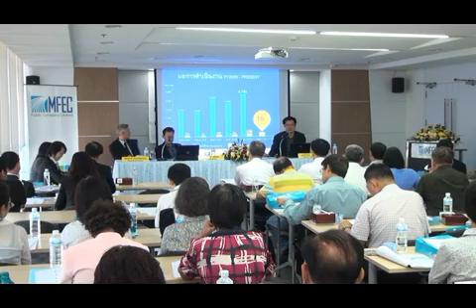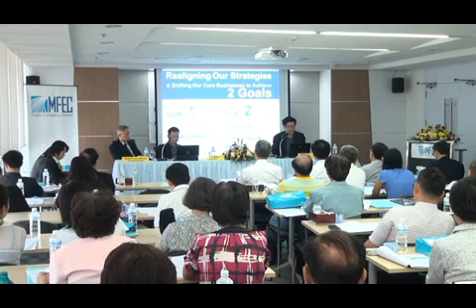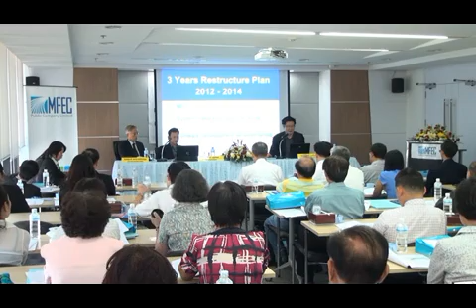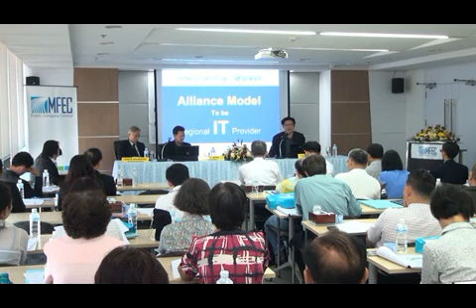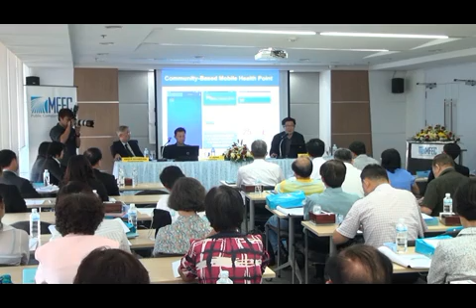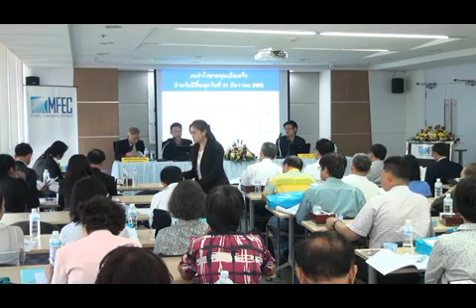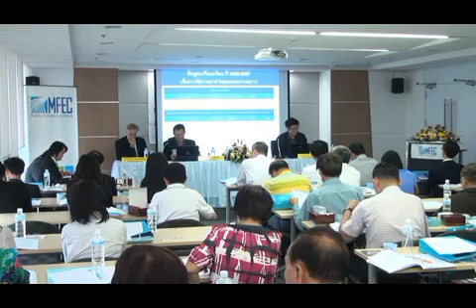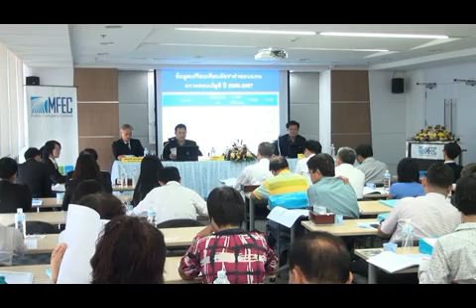การประชุมสามัญผู้ถือหุ้น ประจำปี 2557